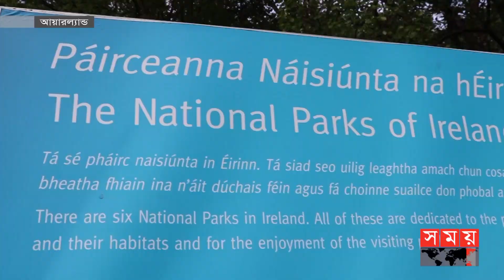গ্লেনভিগ পার্কে পর্বত, হ্রদ, বনফুলের মেলা | Glenveagh Park in Ireland | Somoy TV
আয়ারল্যান্ডের গ্লেনভিগ পার্ক। পর্বতমালা, হৃদ আর বিশাল বনভূমি দ্বারা বেষ্টিত। ১৭০ কিলোমিটারের বেশি দীর্ঘ হওয়ায় আয়তনের দিক থেকে এটি দেশটির দ্বিতীয় বৃহত্তম জাতীয় উদ্যান।

Glenveagh Park in Ireland. Surrounded by mountains, heart and vast forests. Being more than 170 km long, it is the second largest national park in the country in terms of area.

Somoy TV: t.ly/Se1z
Somoy TV Bulletin: t.ly/iqIq
Somoy Entertainment: t.ly/3dWC
Somoy Sports: t.ly/iASp
SOMOY TV ISLAMIC: t.ly/zU6a

Somoynews.tv: t.ly/Y7ab
খেলার সময়: t.ly/xJ5H
সময়ের গল্প: t.ly/EW3M
এ সময়ের বাণিজ্য : t.ly/m3ir

Groups:
Somoy TV (Official)✅: t.ly/ajiO
Somoy Entertainment✅: t.ly/8CLh
Somoy Business✅: t.ly/4xaJ